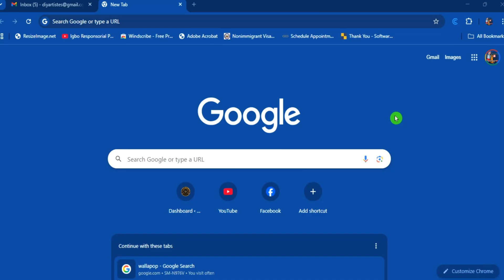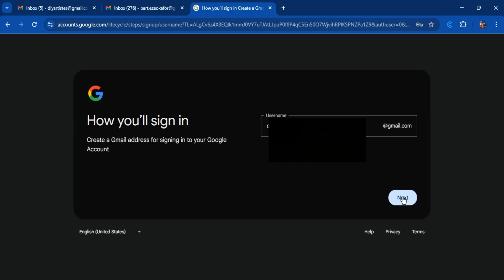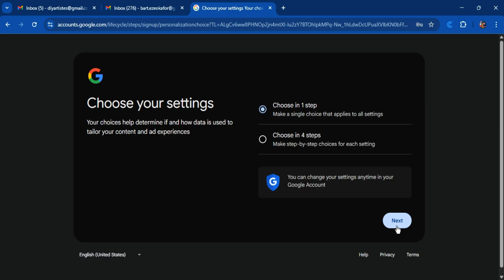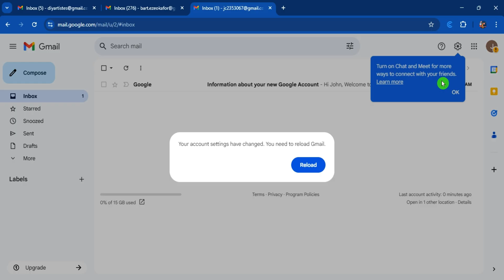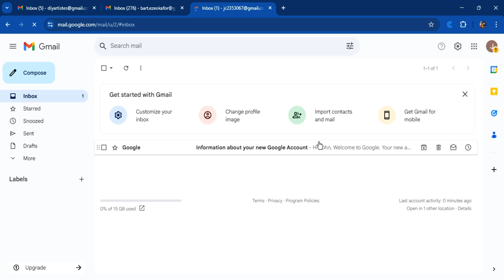How To Create Gmail Account in Minutes!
In this video, I’ll guide you through the complete and easy steps to create Gmail account from scratch in just a few minutes. Whether you're creating it for personal use, business, or a child, this tutorial will show you how to do it the right way—even if a username is already taken or you don’t want to add a recovery email right now.

🔍 What You’ll Learn:

✅ How to go to Gmail and start the account creation process
✅ Choosing personal vs business Gmail options
✅ Setting up your name, birthday, and gender
✅ How to choose an available Gmail username
✅ Creating a strong password with letters and numbers
✅ Adding nationality & handling verification
✅ Skipping recovery email if you prefer
✅ Accepting Google’s terms and completing setup
✅ Final confirmation that your new Gmail account is active

🛠️ Step-by-Step Instructions (As Shown in Video):

1. Go to gmail.com in your browser
2. Click on your profile  Add another account
3. Select Create account → For personal use
4. Enter your name (e.g., John Cooks)
5. Choose your birthdate and gender
6. Suggest a username and check availability
7. Set a secure password (8+ characters, mix of numbers & letters)
8. Add your country/nationality
9. Complete verification with or without a phone number
10. Accept Google’s terms and settings
11. Finalize account creation and access your new Gmail inbox

🚫 No advanced tech skills needed — perfect for beginners!

⏱️ Video Chapters:
00:00 – Intro & What You'll Learn
00:13 – Go to Gmail.com and Start
00:24 – Add Another Account to create a new account and add details
01:05 – Pick a Username (Check Availability) and set     password (8+ Characters)
02:07 – Add Nationality & Handle Verification Code
02:40 – Recovery Email (Optional) and other confirmations
03:00 – Accept Terms & Finalize Account
03:15 – Account Created – Final Notes
04:00 – Outro – Like, Share, Subscribe!